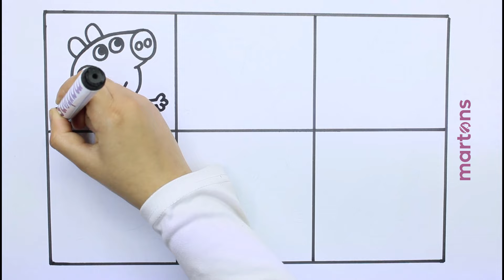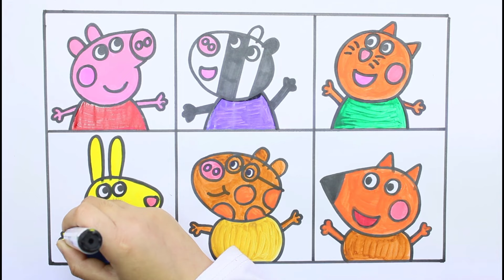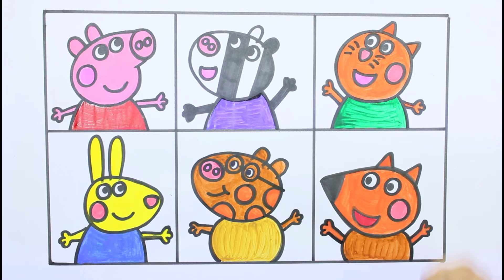Drawing and Coloring Peppa Pig and Friends 🐷🧡🙂 STEP by STEP Drawing and Coloring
🎨 Welcome to Martons Art! 🌟
Hi, i am Silvia , In This Video I Show You How To Draw Peppa Pig and his Friends Drawing Tutorial for Peppa Pig and friends!

Thanks.

nola marraztu
কিভাবে আকে
як маляваць
kako crtati
как да рисувам
ಹೇಗೆ ಸೆಳೆಯುವುದು
com dibuixar
сурет салу
sa unsa nga paagi aron sa pagkalos
mmene kudzatunga
如何画
如何畫
nzira yekukwevera
කොහොමද අඳින්නේ
그리는 방법
kako nacrtati
çawa bikujin
hvordan man tegner
ako kresliť
kako narisati
Kiel desegni
kuidas joonistada
Paano Gumuhit
kuinka piirtää
como deseñar
sut i dynnu
როგორ დავხატოთ
איך לצייר
hogyan rajzolj
esi ise
ווי צו ציען
cara menggambar
描く方法
cara nggambar
របៀបគូរ
ວິທີການແຕ້ມ
duci
kā zīmēt
kaip piešti
wéi zeechnen
како да црташ
എങ്ങനെ വരയ്ക്കണം
kif tfassal
me pehea ki te utu
कसे काढावे
хэрхэн зурах
څنګه رسم
چطوری طراحی کنیم
jak narysować
ਕਿਵੇਂ ਖਿੱਚਣਾ ਹੈ
кантип тартат
cum să atragă
как нарисовать
le auala e faalatalata
Како цртати
ho hohela joang
ڪئين ٺاهيو
வரைவது எப்படி
jak kreslit
ఎలా గీయాలి
nasıl çizilir
як намалювати
indlela yokudweba
indlela ukudweba
wie zeichnet man zeichen tutorial leicht
እንዴት እንደሚሳል
كيف ترسم
Ինչպես նկարել
necə çəkmək